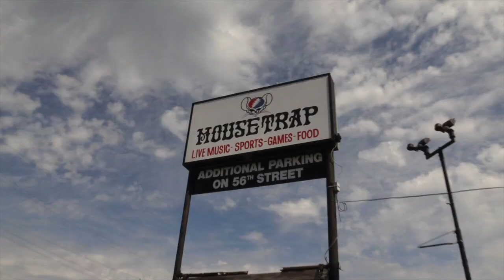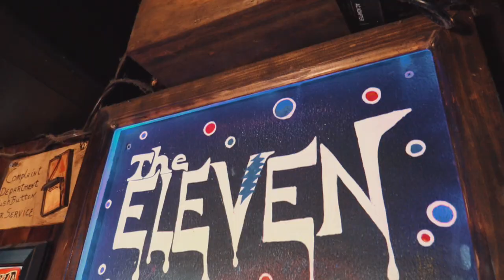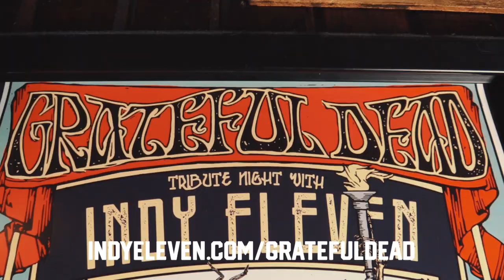2 Minutes with 2 Narcs - Ep. 6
📽️ 2⃣ Minutes with 2⃣ Narcs: Dead Head edition 💀

We're joined by our friends at @TheMousetrap to talk about "A Grateful Evening" this Saturday when we host @atlutd2 at @LucasOilStadium.